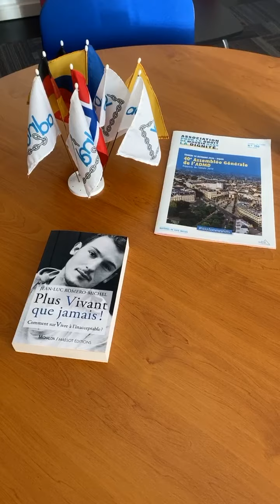LeTalkDuLundi du 7 septembre 2020